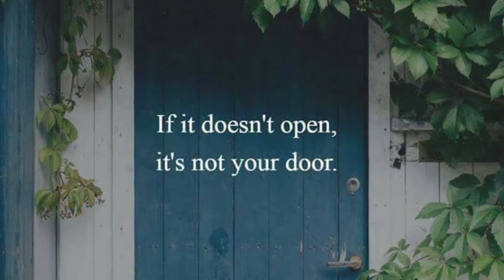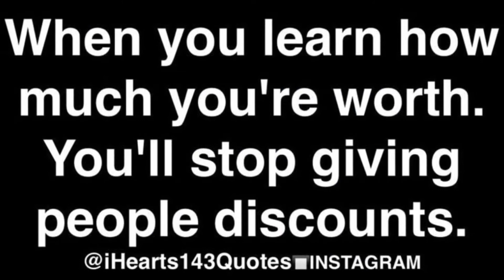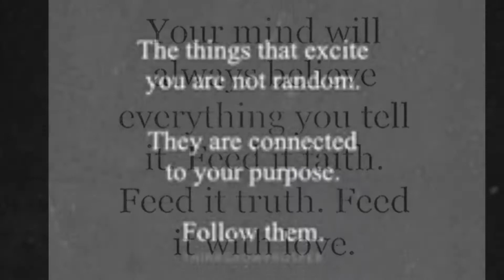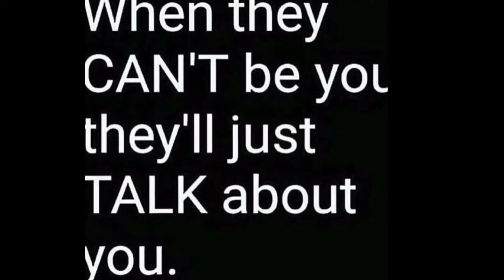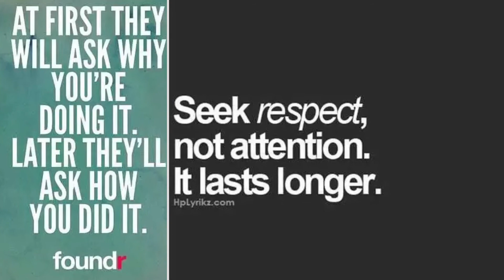(66.1a) “Unconditional Love”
🦉This video is dedicated to Archie Harrison Mountbatten-Windsor…🌷🌻🦋🐝

Video Created: March 6, 2021

🎼 “Unconditional Love”
About this song…
Artist: Donna Summer
Album: She Works Hard for the Money
Released: 1983
Genre: Pop
What a man
You know it's a bright and shiny day
I want to say something to you
I love you just like Ja do
We know a place
Where Ja's people can run free
A new kind of love
And we call it agape
Don't take too long to find
True love transcends all time
That non-reacting, everlasting love
Give me your unconditional love
The kind of love I deserve
The kind I want to return
Don't try to change
Or tear your brother down
Let him make his mistakes
And he will come around
Hasten just to pray
And Ja's true word obey
In non-reacting, everlasting love
My torn heart to discern
This agape love to learn
Everybody say
Hasten just pray
Source: Musixmatch
✍🏼 Songwriters: Michael Omartian, Donna A. Summer